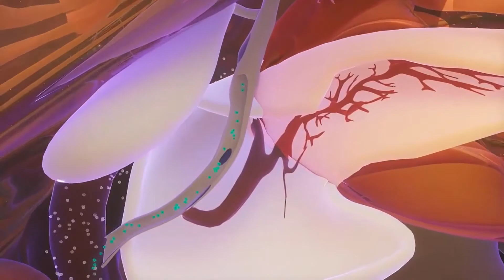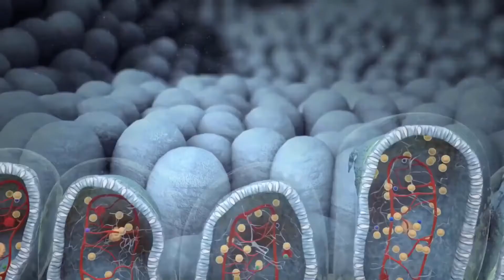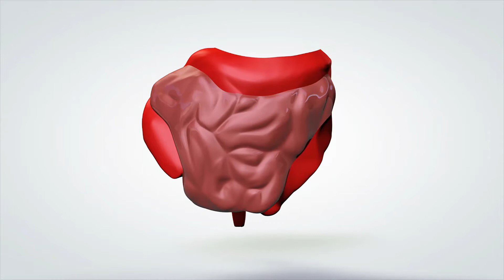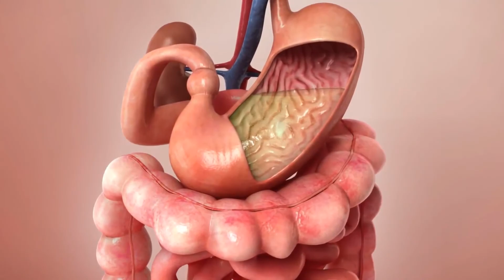Cos'è la diarrea acuta?